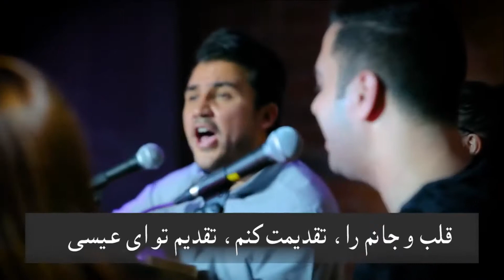محتاجم من «1»ـ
ساسسله برنامه‌های "زمانی برای پرستش" از سازمان ایلام و ، توانسته است به‌گونه‌ای موفق به اجتماعات روحانی مسیحی و بویژه کلیساهای خانگی راه یافته و پرستش مخاطبین را برکت بخشد تا فرزندان تشنه خدا، او را در روح و راستی پرستش کنند. در این برنامه‌ها روزبه نجّارنژاد کارگردان برنامه با همراهی ثابت وحید نوروزی و نیلوفر سلطان حسینی در پرستش خداوند، از همراهی جوانانی مانند شهاب ، فراز دولتخواه ، نونا و آرین وسایر عزیزان به تنوع بهره برده و برنامه را زینت بخشیده است.
کانال تلگرام زمانی برای پرستش
این ویدئو سرود ویرایش شده زیبا، کاری از این گروه است.

محتاجم من محتاج تو خداوندم عیسی (۲)
زندگیم را تسلیمت کنم تسلیم تو ای عیسی
قلب و جانم را تقدیمت کنم تقدیم تو ای عیسی
مشتاقم من مشتاق توای عیسی (۲)